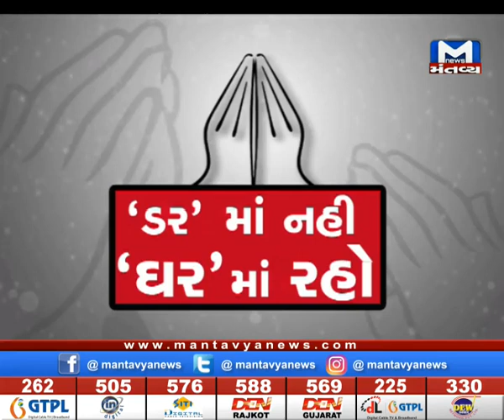FDI પર ભારતના પગલાથી ચીન રોષે ભરાયું